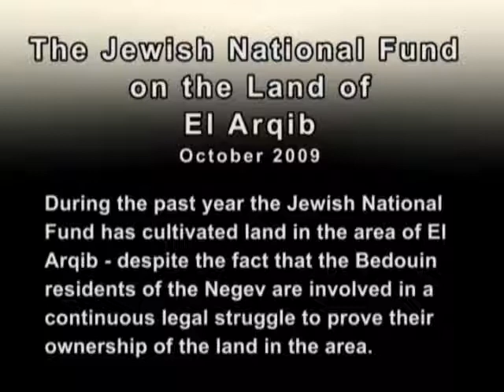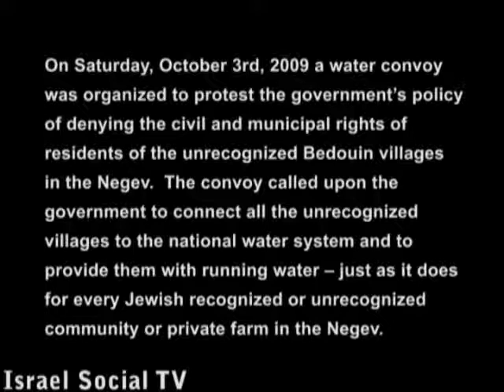The Jewish National Fund on the Land of El Arqib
Video: Haia  Noach
Still Photography: Rami Noach
Negev Coexistence Forum for Civil Equality

During the past year the Jewish National Fund has cultivated land in the area of El Arqib - despite the fact that the Bedouin residents of the Negev are involved in a continuous legal struggle to prove their ownership of the land in the area.
On Saturday, October 3rd, 2009 a water convoy was organized to protest the governments policy of denying the civil and municipal rights of residents of the unrecognized Bedouin villages in the Negev. The convoy called upon the government to connect all the unrecognized villages to the national water system and to provide them with running water  just as it does for every Jewish recognized or unrecognized community or private farm in the Negev.